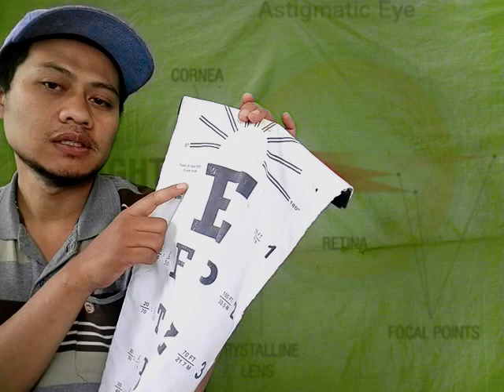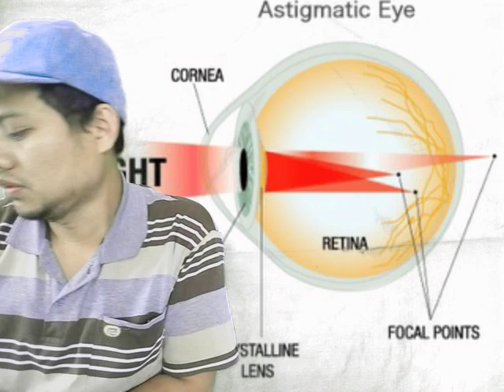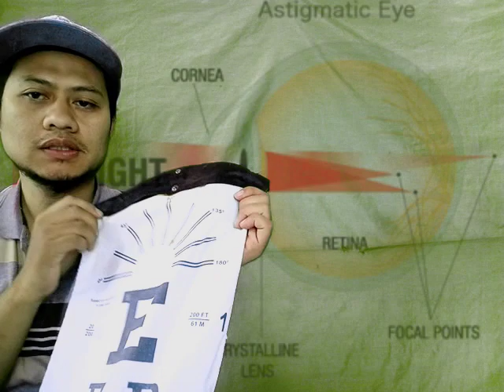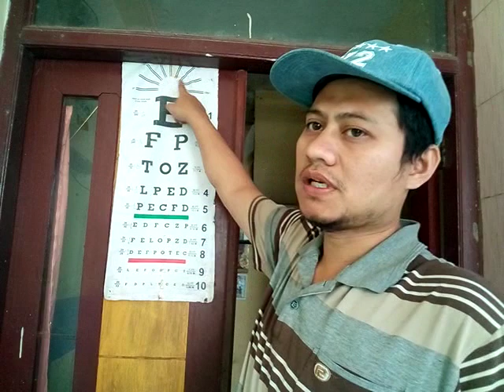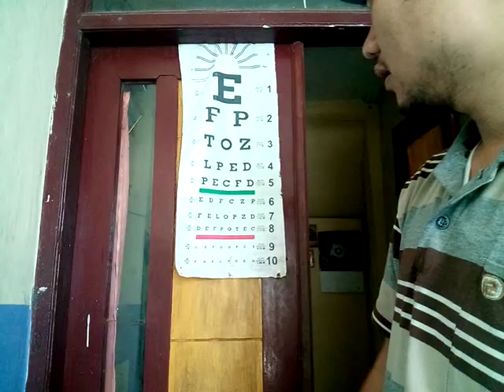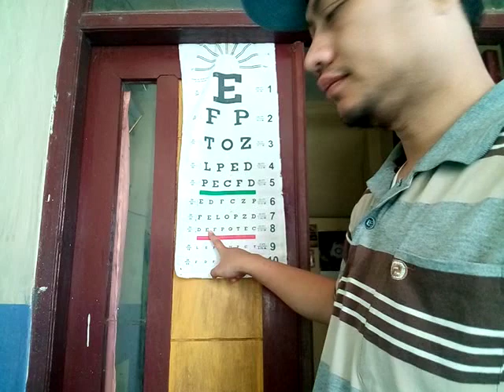Belajar Periksa Mata || Cara Mengukur Mata Silinder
Video ini berisi Belajar Periksa Mata || Cara Mengukur Mata Silinder. Tes mata dapat dipelajari untuk tes mata minus, mata silinder dan mata plus.Kesehatan mata harus di jaga dengan cara tes mata minus, tes mata silinder dan tes mata plus.Belajar periksa mata  untuk mengetahui cara mengukur mata silinder,Di dalam mata silinder ada axis silinder yang bisa dicari dengan teknik fogging dan clock dial